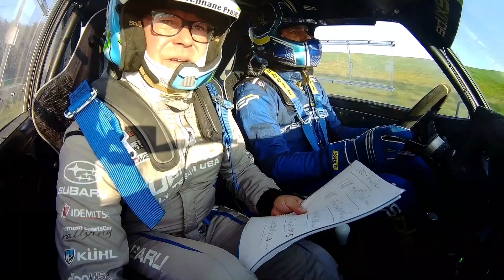Rallye des Ardennes 2022 Ardennes Julien Elleboudt- Stéphane Prévot Best of On Board